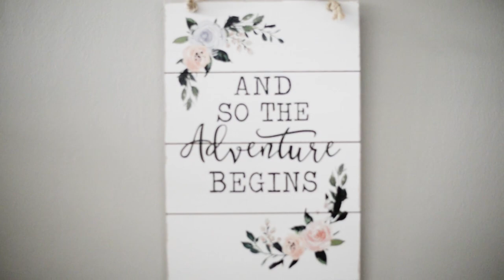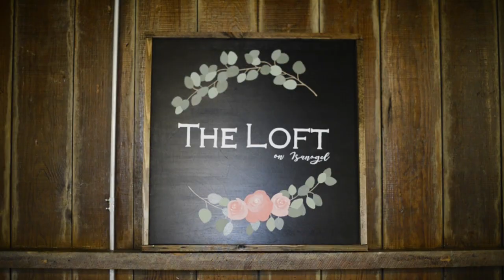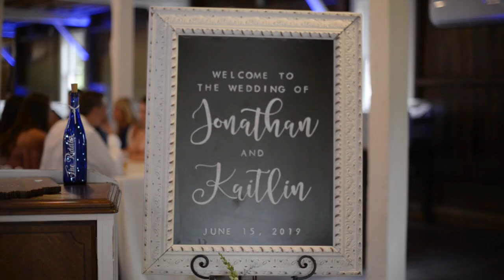The Riddle Wedding Film by Katerina Marie Photography | The Loft on Isanogel, Muncie, IN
**Make sure you watch in 1080p60 HD!**

Here’s to Mr & Mrs Riddle!
What an awesome wedding day Kait and Jon had! Although the rain only let up for about 20 minutes, it was still so bright and beautiful outside. Their elegant wedding was held at the Loft on Isanogel in a beautiful rustic barn, complete with twinkle lights and bushels of romantic florals. They dreamed up the perfect day and we are so thrilled we were able to be a part of it! Our favorite part from the day was their first look. They hadn’t even looked at each other yet and were already crying. It was amazing! Jon told me at the end of the night that it was when he heard me ask Kait to come on out that it hit him. Beside that awesome moment, their vows to each other matched perfectly and were filled with great little inside jokes that made their loved ones (and us) chuckle. We can’t wait to share more from this gorgeous wedding and hope these two enjoyed their honeymoon in the Dominican Republic!

Katerina Marie Photography. Art. Designs. LLC is a luxury fine art wedding photography & videography company based in Indianapolis, IN but available for travel world wide.

Vendors
Photography & Videography: Katerina Marie Photography. Art. Designs. LLC
Venue: The Loft on Isanogel
Coordinator: Altered Space Designs
Florist: Dandelions Flowers
Dress: Martina Liana  from The Wedding Studio
Tux: Men’s Wearhouse
Bridesmaid Dresses: David's Bridal
Bride’s Shoes: Badgley Mischka
Engagement Ring: Ashcraft Jewelers (Permanently Closed)
Wedding Rings: Shane Co.
Lingerie: Victoria’s Secret
Hair: The Salon & Spa
Makeup: The Obie Salon
DJ: Nate Bennett Events
Caterer: Pete's Bar & Grill
Cake: Under the Sun Bakery
Stationery: Shutterfly